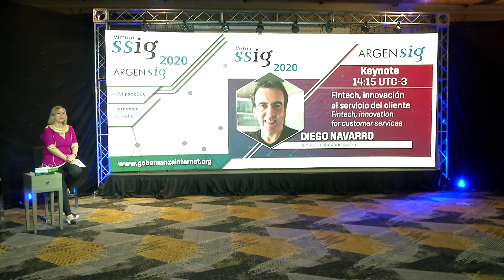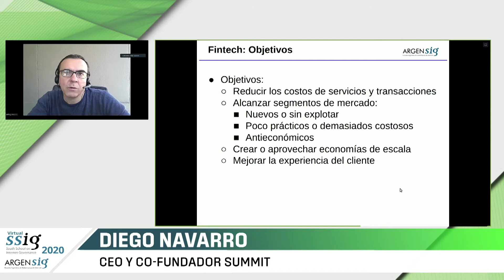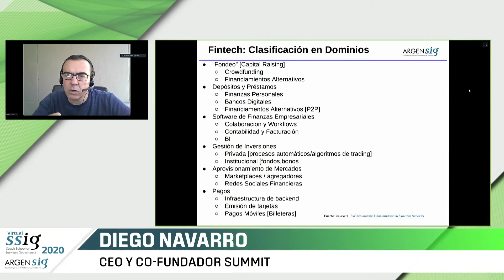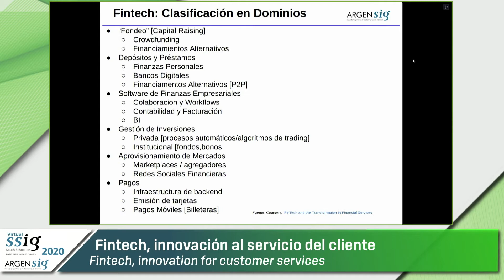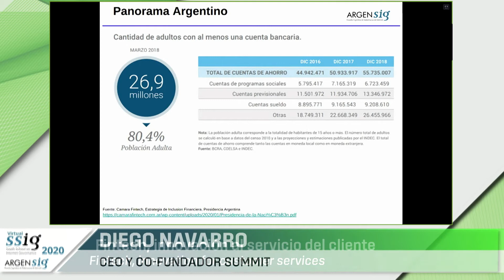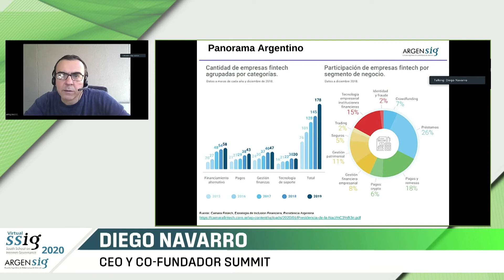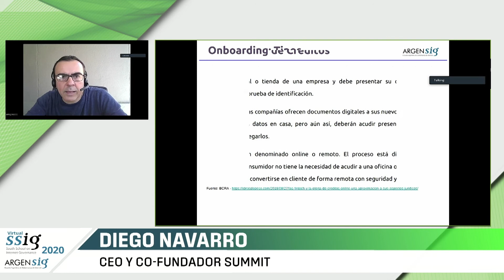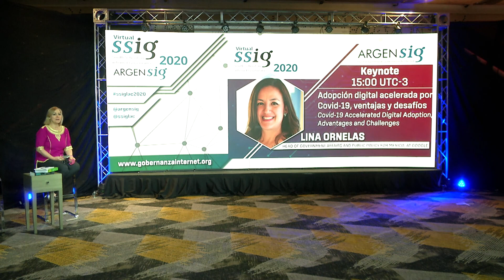Day 4 - Keynote - Diego Navarro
Main topic:
Fintech, innovation for customer services

Keynote:
⦁ Diego Navarro  - CEO y co-fundador SUMMIT

South School on Internet Governance 2020 - SSIG2020 y
Escuela Argentina de Governanza en Internet 2020 - ARGENSIG2020